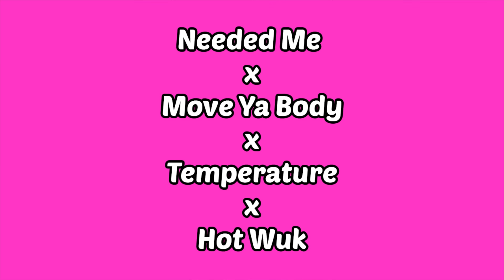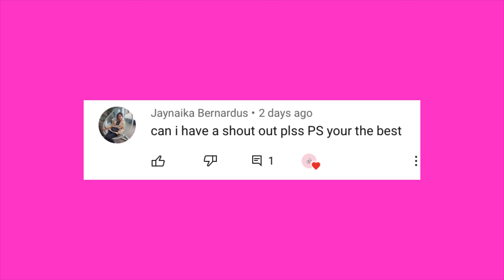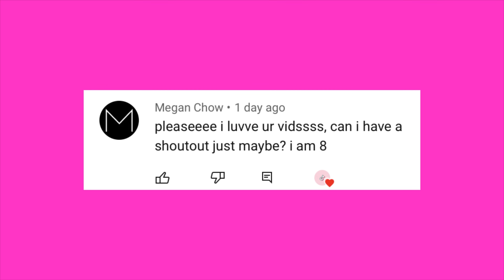TikTok Mashup 2021 (not clean)